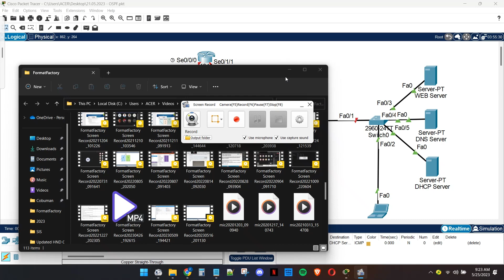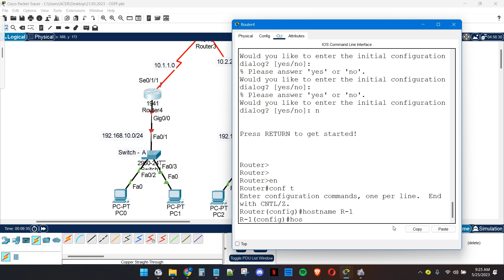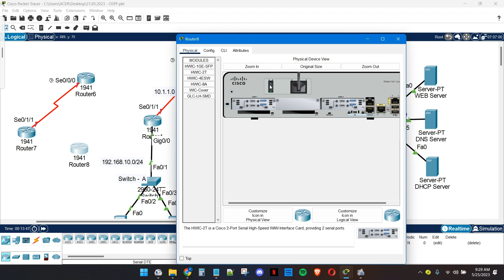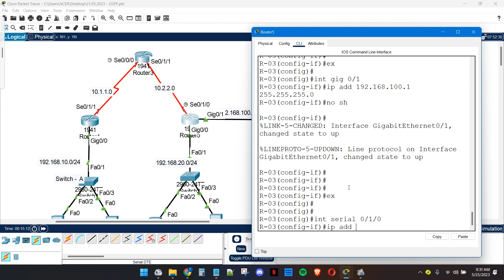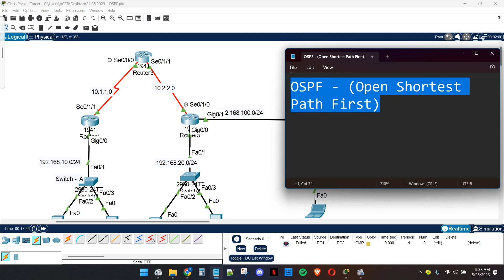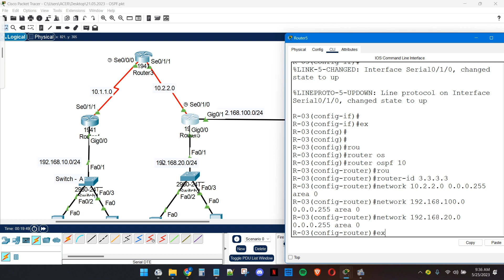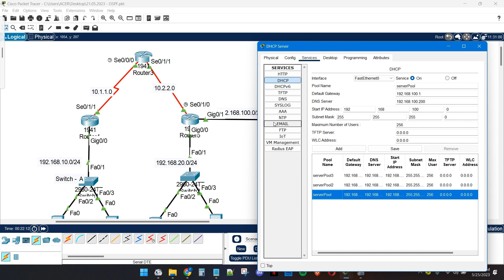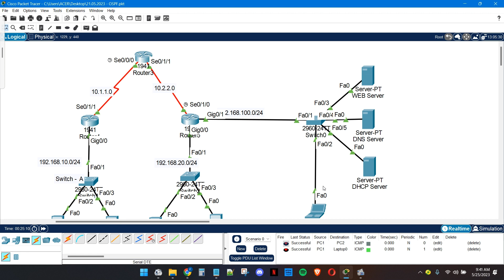OSPF(Open Shortest Path First) - Configuration in Cisco Packet Tracer | Networking | Sinhala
OSPF (Open Shortest Path First) - Configuration in Cisco Packet Tracer | CISCO | Networking

Welcome to my YouTube video on configuring OSPF (Open Shortest Path First) in Cisco Packet Tracer. In this tutorial, I will guide you through the process of setting up OSPF, a dynamic routing protocol used in computer networks.

By following this step-by-step demonstration, you will learn how to configure OSPF on Cisco devices using Packet Tracer, a powerful network simulation tool. OSPF plays a crucial role in determining the shortest path for data packets within a network, ensuring efficient and reliable communication.

Whether you're a networking enthusiast, a student studying Cisco technologies, or an IT professional looking to enhance your skills, this video is perfect for you. Join me as we delve into the world of OSPF configuration and explore the capabilities of Cisco Packet Tracer.